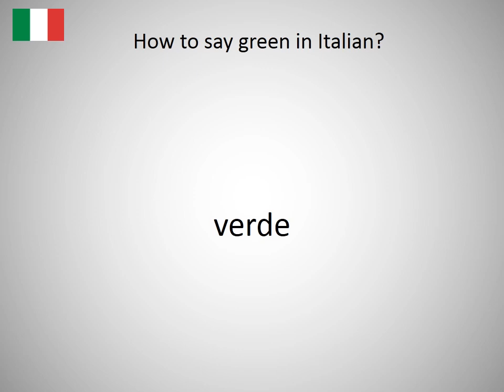How to say green in Italian?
How to say green in Italian? Learn the pronunciation of green!